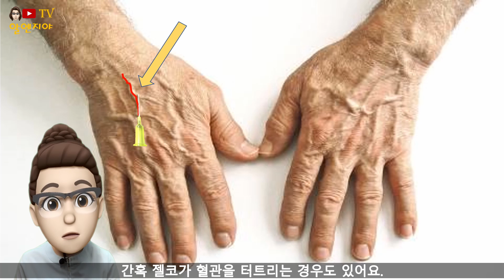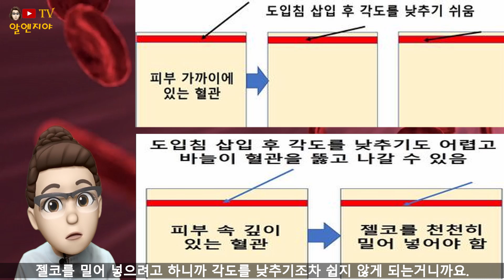9. IV 정맥주사 놓는법 4편 혈관타입 - IV nurse 경험자의 실전 노하우.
안녕하세요~ 알엔지야TV 입니다. 이번 영상은 IV 혈관 타입, 여러가지 혈관에 대한 영상을 올려 보았습니다. 사람 마다 비슷하지만 모두 다른 혈관을 가지고 있습니다. 저의 경험상으로 크게 6종류로 나누어 보았고요.구별과 대처 방법에 대해서 올려 보았습니다.
편집 시간이 오래 걸려서 늦었네요;